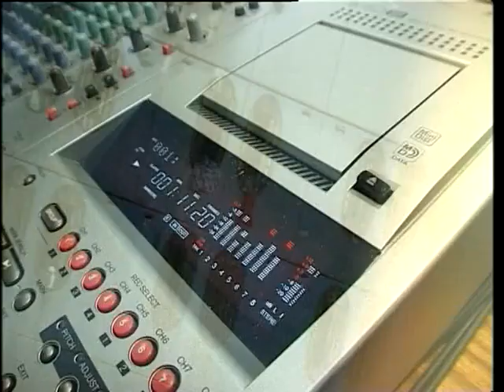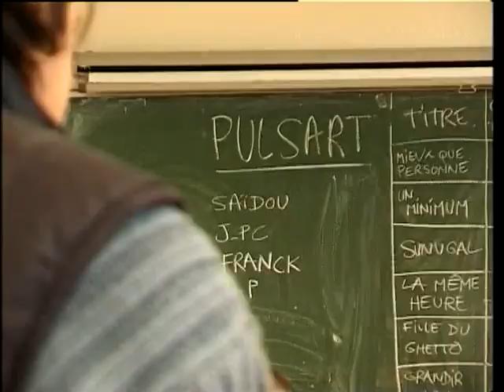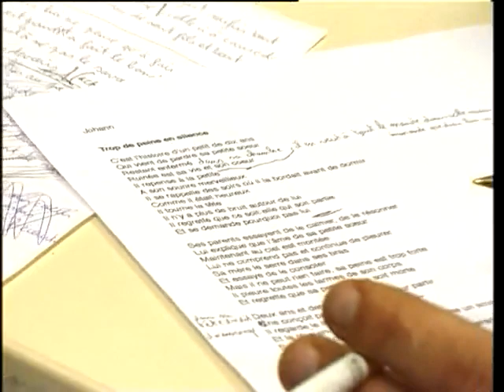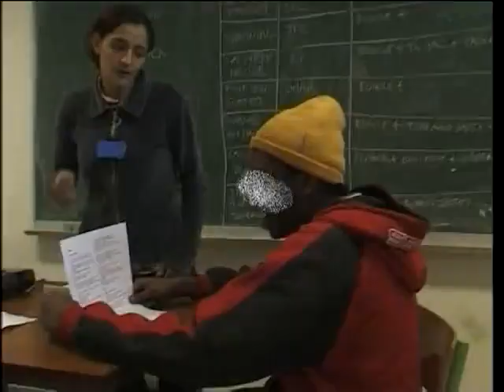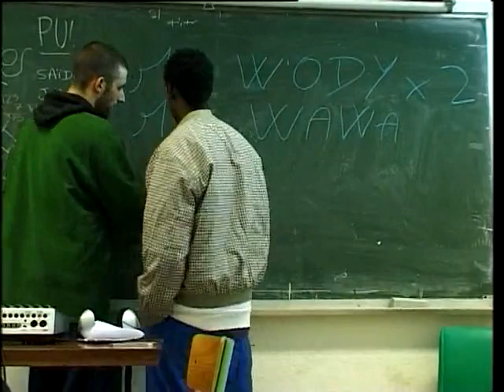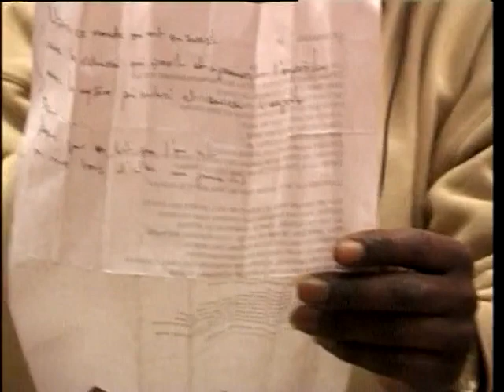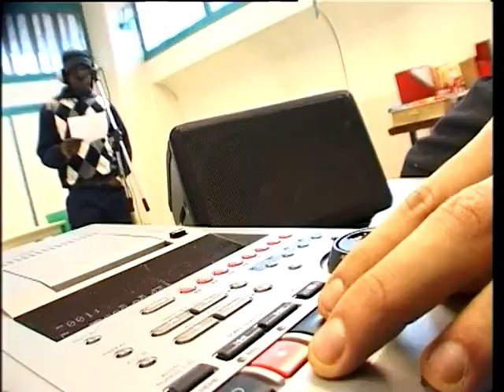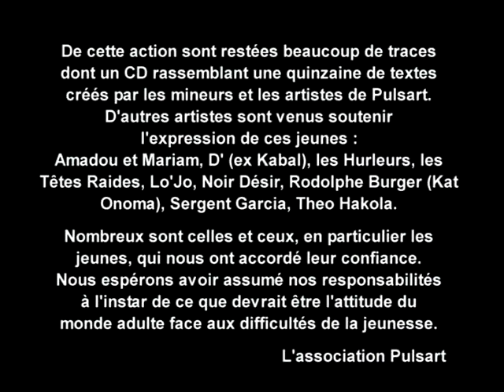TROP DE PEINE EN SILENCE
Ce film a été réalisé en 2001 à la maison d’arrêt de Bois d’Arcy.

le tournage s’est déroulé pendant quatre jours, lors de l’action artistique
« A CORPS MINEURS »’
mise en place par l’association Pulsart avec l’ensemble des services de l’Administration Pénitentiaire.
Une vingtaine d’adolescents incarcérés ont participé à cette action